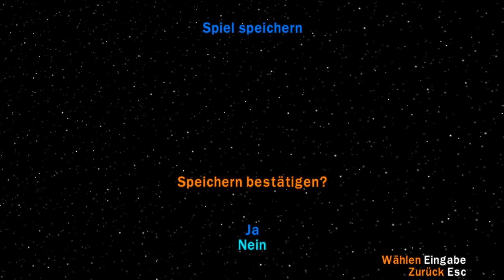Lego Star Wars Die Komplette Saga | Let's Play 1 | Die Verhandlungen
▬▬▬▬▬▬▬▬▬ஜÖffene Michஜ▬▬▬▬▬▬▬▬▬▬▬
▬▬▬▬▬▬▬▬▬▬▬ஜ۩۞۩ஜ▬▬▬▬▬▬▬▬▬▬▬▬▬
TeamSpeak IP:
deadstorm.de

▬▬▬▬▬▬▬▬▬▬▬ஜ۩۞۩ஜ▬▬▬▬▬▬▬▬▬▬▬▬▬
Angesagte Kanäle
1.) Liams Welt

2.)
3.)
▬▬▬▬▬▬▬▬▬▬▬ஜ۩۞۩ஜ▬▬▬▬▬▬▬▬▬▬▬▬▬
🎮 SERVER
🎮 SPIELMODUS
⚙ PROGRAMME
↪ Aufnahme: OBS Studio
↪ Schnitt: Movavi Video Suite 17
 ▬▬▬▬▬▬▬▬▬▬▬ஜ۩۞۩ஜ▬▬▬▬▬▬▬▬▬▬▬▬▬
▬▬▬▬▬▬▬▬▬▬▬ஜ۩۞۩ஜ▬▬▬▬▬▬▬▬▬▬▬▬▬ •
🎮 SPIELE
↪ Garry's Mod
↪ Minecraft
↪ GTA V